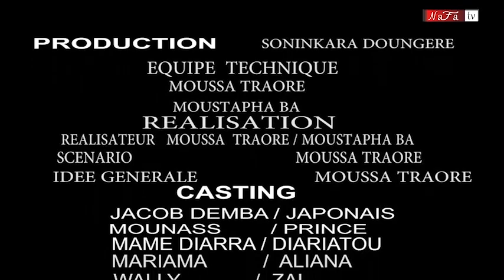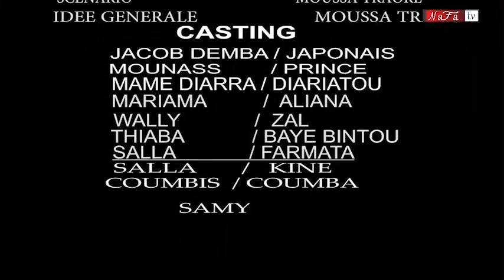BAAYE Le Pouvoir du Pardon Épisode 29 fin Saison (1)